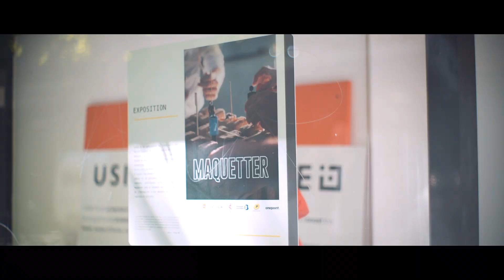TEASER MAQUETTER L'EXPOSITION - Vidéo V.Nauton